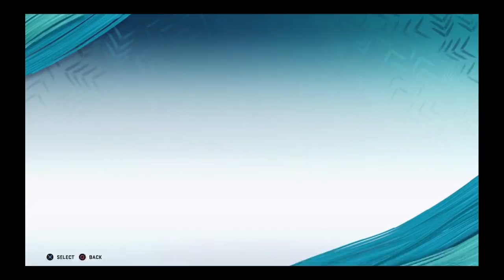playing some madden [fun* also played fn